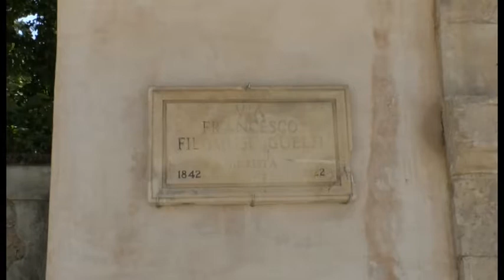Fuori le mura, progetto per Sant' Andrea